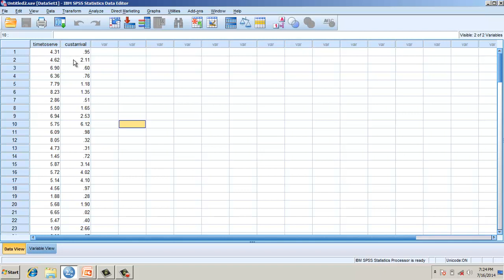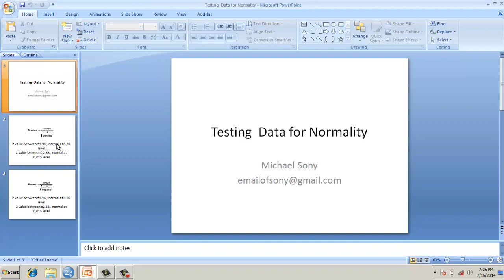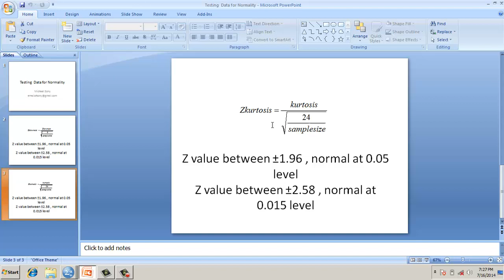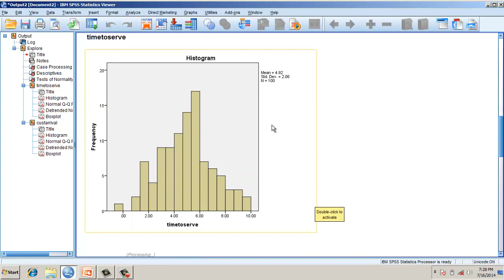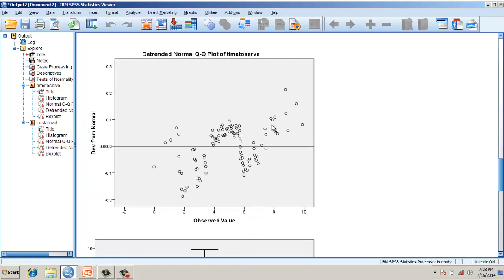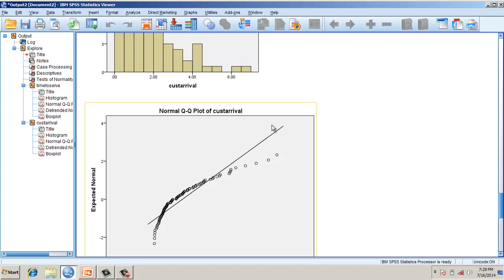testing data for normality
Testing data for normality using graphical methods, statistical methods like KS tests ,Shapiro-Wilks besides using a formula to evaluate normality from skewness and kurtosis.